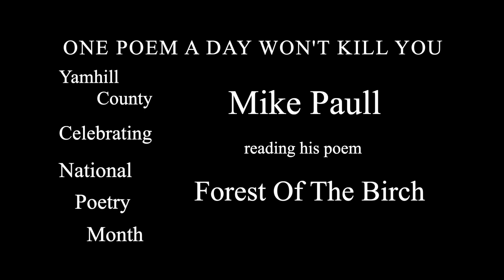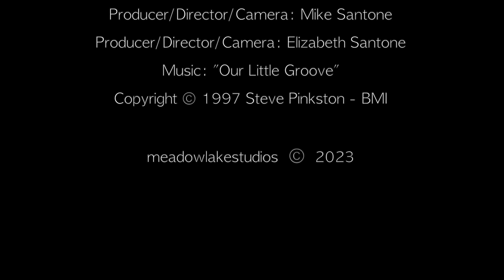April 21 One Poem A Day Won't Kill You Mike Paull Celebrates National Poetry Month 2023